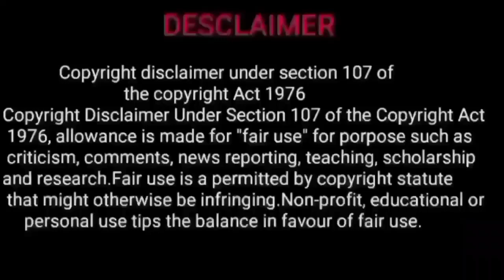karthigai natchathiram | கார்த்திகை நட்சத்திரம் | rishaba rasi | mesha rasi | ரிஷப ராசி | மேஷ ராசி